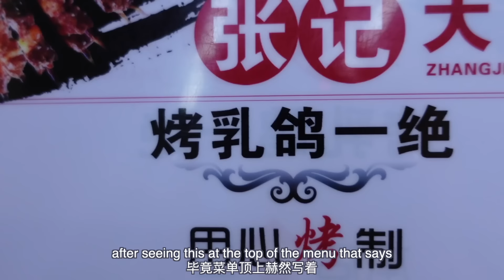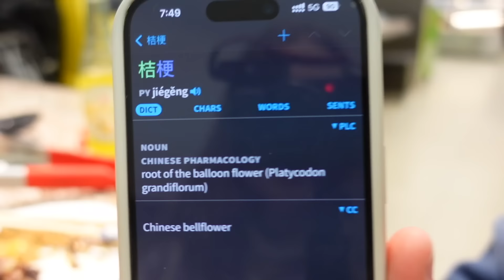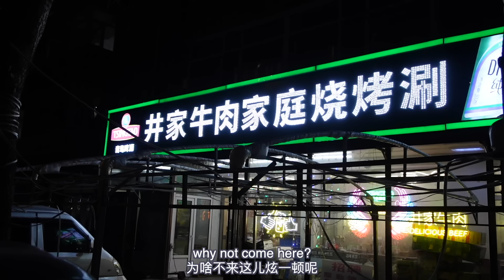Australian & American try China's 'BEST BEEF'.... does it stack up?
Today I'm joined by @pkulila5658 as we explore Qiqiha'er! Home of China's best beef... or so they say. How good actually IS the beef here? Let's find out!

xxxx